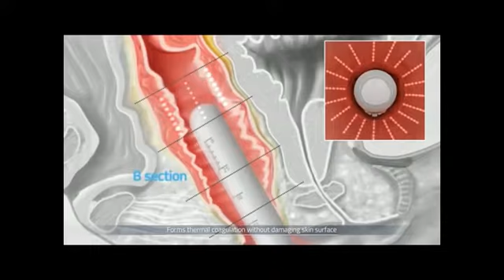Vaginal HIFU Tightening machine